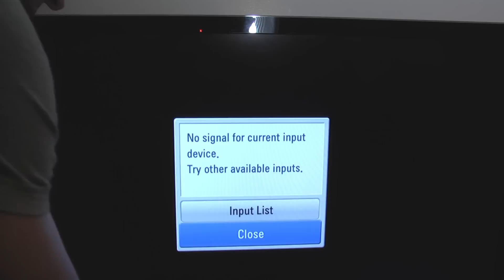Retro Duo Portable Version 2 Indepth Review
I try to cover all the questions about the retro duo portable 2.0. I try out several NES and SNES gams, including Starfox, super mario RPG, DKC and a Reproduction cart. What works and what doesn't? Find out, well that is if you can keep watching, it is kind of boring, but i just tried to cover all ground. I think it gets a little lengthy and talky though.

If I have missed anything please comment and let me know, ill try my best to answer any questions about it.

This video is made for educational and entertainment purposes. I do not claim to own the music or games within the video.